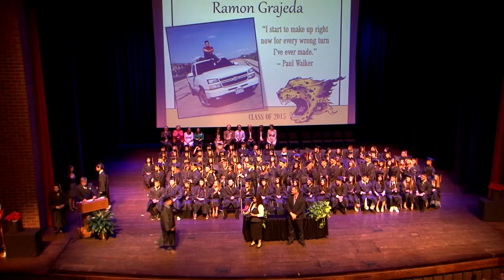2015 Jefferson High School Graduation pt3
The following is part 3 of 4 from the May 21, 2015 graduation ceremony for Jefferson High School held at Union Colony Civic Center.